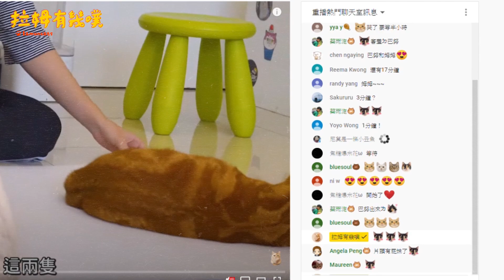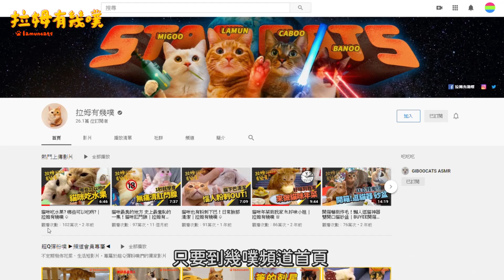［頻道會員］是什麼？加入專屬粉噗有什麼好處咧？┃拉姆有幾噗☻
［水嫩粉噗］
🐱每月贊助幾噗 $30元，解鎖以下好康
☻擁有幾噗專屬榮譽小徽章
☻幾噗獨家可愛表情任你貼
☻獲得三噗寫真感謝卡

［超Ｑ彈粉噗］
🐱每月贊助幾噗 $75元，解鎖以下好康
☻獨家會員影片限定放送
☻幾噗桌布每月奉上
☻搶先追蹤幾噗最新企劃

也可以追蹤其他社群偷窺幾噗生活👀
誠徵各路翻譯好手🖖
如果可以協助幾噗翻譯多國語言我們會很感激你der！💕
👇CC字幕翻譯協助👇
三月牡羊座漂丿欸大叔🐅拉姆 Lamun
七月巨蟹座貓界小鮮肉🐈米古 Migoo
三月雙魚座性感俏臀弟🐆卡布 Caboo
八月獅子座呆萌小屁妹🐖巴努 Banoo
如需轉載請來信詢問呦